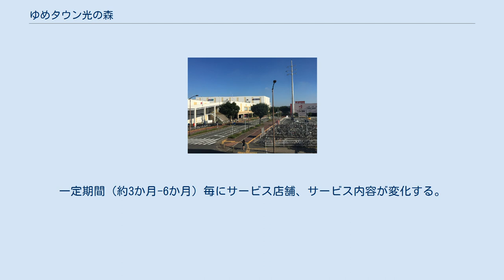ゆめタウン光の森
ゆめタウン光の森（ゆめタウンひかりのもり）は、熊本県菊池郡菊陽町光の森7丁目に位置し、株式会社イズミが運営するショッピングセンター（以下SC）。
ゆめタウンとしては初のシネコン併設店舗である。
 南館（拡張後）とベスト電器光の森店 熊本県は2002年、県住宅供給公社が開発を行う予定の団地である「光の森」に於ける核となるSCの出店について、当時SCを展開していた各社に打診した所、イメージが合うとして株式会社イズミによるゆめタウンに決定し、2004年6月3日（6月1日プレオープン）にオープンした。
 オープン後しばらくは光の森全体を含め大型電器店が皆無であり、2007年9月21日にベスト電器が南館隣接地にオープンした。
大型電器店については、光の森駅前の土地を取得して誘致を行いたいとする意向をゆめタウン側が示しており、ベスト電器光の森店はゆめタウン光の森の別館という扱いになっている。
その為、ゆめカードだけでなくゆめタウンの商品券やレシート割引券も使用可能である。
逆に、ベスト電器のポイント値引券も発行当日のみゆめタウン光の森で使用できる。
 当初はバス路線が殆ど皆無（1日数便しか無かった）で、最寄の駅（JR三里木駅及び武蔵塚駅）も徒歩10分以上の所にあった。
その後、熊本電鉄によるバス路線新設及び光の森駅の開業によりアクセスは格段に良くなっている。
 光の森には、2003年に住宅地を分譲開始してから県道316号住吉熊本線沿いを中心として店が次々とオープンしていたが、ゆめタウン光の森の開業後はそれまでを上回るペースでオープンが相次ぎそれに伴い人口も大幅に増加して、県が狙っていた大型SCを核とした商業圏と住宅地の展開は成功を収めている。
 ゆめタウンが掲げていた初年度目標の売上210億円（専門店含む）は程なく達成しており、更に2005年は、ダイヤモンドシティ・クレア（現・イオンモール熊本=嘉島町）やゆめタウンはません（熊本市）などの大型SCが勢いを伸ばす中163億円を売り上げた。
2010年現在、ゆめタウンの店舗としては高松店、広島店、久留米店、佐賀店に続く5位の売上であり、県内のゆめタウンでは最大の売上を誇る。
これは、シネコンやアミューズメント施設を備えている事からファミリー層を中心として固定客を獲得しており、熊本県北部及び熊本市北部地域における最大のSCであり、これらの幅広い地域から客を獲得しているからである。
2015年にはゆめタウンでベスト3に入るまでの高収益店舗に成長しており、4月25日には南館を光の森駅方面へ増床している。
将来的には光の森駅と高架通路で接続する構想もある。
 2006年より駐車場を利用して熊本県と共同でパークアンドライドを光の森駅で行っており、申込者が多い（詳細は光の森駅を参照のこと）。
この駐車場は、ゆめタウン光の森がロアッソ熊本のホームスタジアムであるえがお健康スタジアムに比較的近い事から、公式戦等が開催される時に臨時駐車場としても利用されている。
こういった縁などからロアッソ熊本のピッチボードスポンサーとなっており、店内にはロアッソ熊本のフラッグを掲げるなど応援体制を取っている。
 ゆめタウン光の森の一部のテナントでは、TOHOシネマズの映画鑑賞券の半券を提示すると特定の商品を割引或いはサービスする。
ゆめタウン光の森のみで各テナントが独自に行っているサービスであり、他店では行われていない。
一定期間（約3か月-6か月）毎にサービス店舗、サービス内容が変化する。
 熊本県内の他のゆめタウン店舗